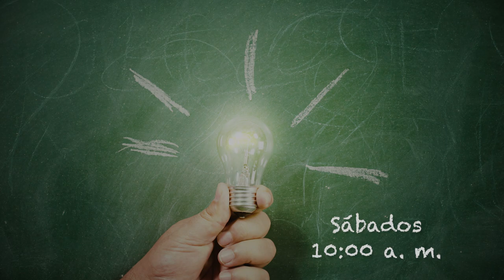Consejería te apoya: Qué es consejería 3